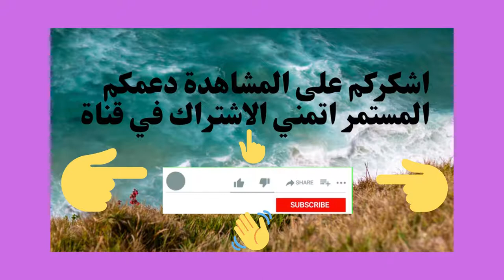🔥راحة قدمك# شبشب صيفي للتدليك الداخلي للنساء أحذية حمام مانعة للانزلاق🌹summer massage slippers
افضل استضافة عمل موقع الكتروني اقل تكلفة .bluehost البدء بدءًا من 3.95 دولارً👇👇👇من